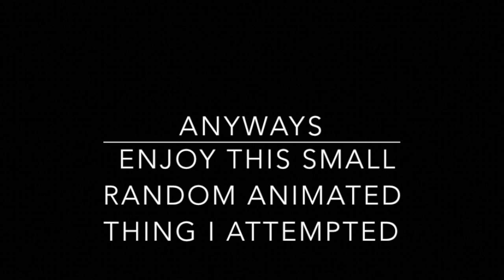just a small test (just to have fun with it)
i just wanted to see how it would look, so i did this as a test,

because i am doing something a little more different, so basically here's these two doing the spooky dance because why not

AND NO this is not for the game, so please don't ask, I love the game but I don't feel like doing that for the game, I already know someones gonna end up asking if this is a mod